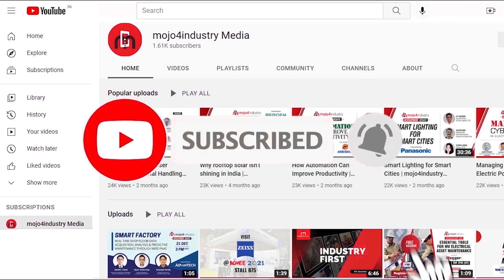ELECRAMA 2023 LAUNCHED BY IEEMA | INDUSTRY UNPLUGGED | POWER PLAYERS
ELECRAMA, the flagship showcase of the Indian electrical and electronics industry and the largest congregation of power sector ecosystem in the geography, will be held from February 18th to 22nd, 2023 at India Expo Mart, Greater Noida. RK Singh, Minister of Power and New & Renewable Energy announced the launch of ELECRAMA 2023 on 16th March.

 Organised by Indian Electrical & Electronics Manufacturers' Association (IEEMA), ELECRAMA brings together the complete spectrum of solutions that powers the planet – from source to socket and everything in between.

The theme of ELECRAMA 2023 is “ReImagine Energy - For Sustainable Future” and will be based in showcasing innovation and future technologies in many areas including storage, green hydrogen, fuel cells, AI, and IoT. This edition will also focus on sustainability through Energy Conservation, Carbon Net Zero, and Smart Consumption.

To uncover why ELECRAMA 2023 is a must attend event for visitors and exhibitors from across the globe, we had an exclusive interview with IEEMA President Vipul Ray and IEEMA Senior Vice President Rohit Pathak. WATCH.

3. Weekly Industrial News Round-up